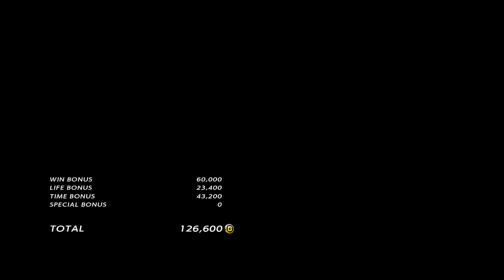Tekken 7 폴VS데빌 진